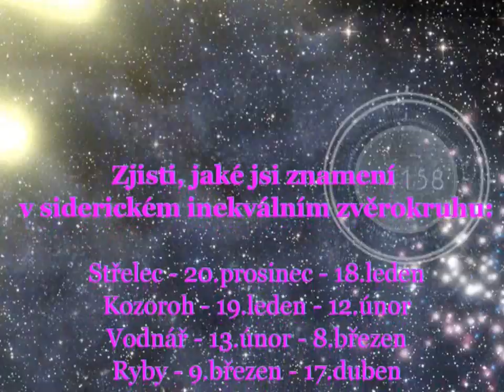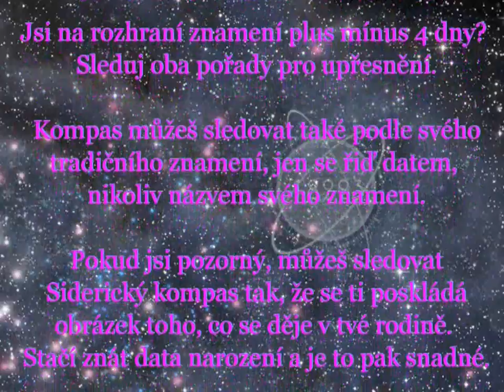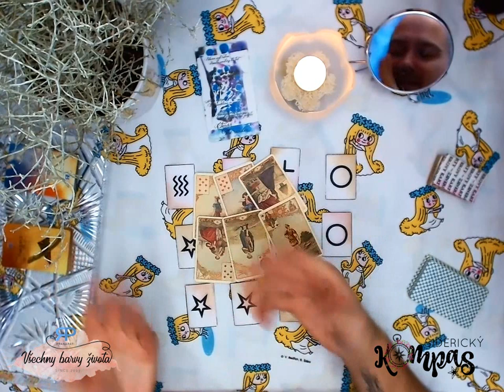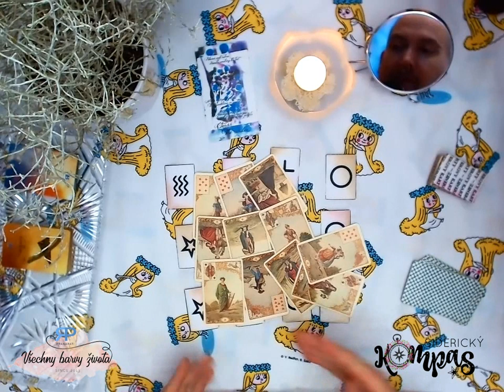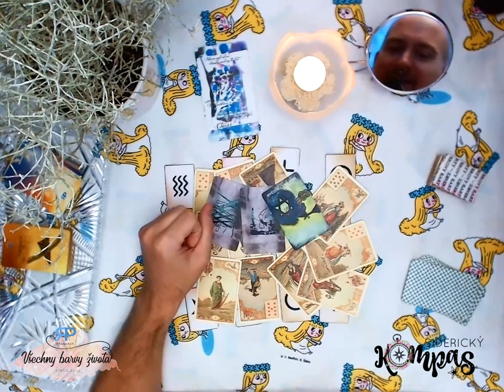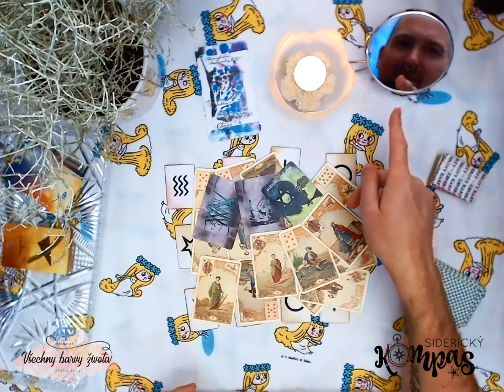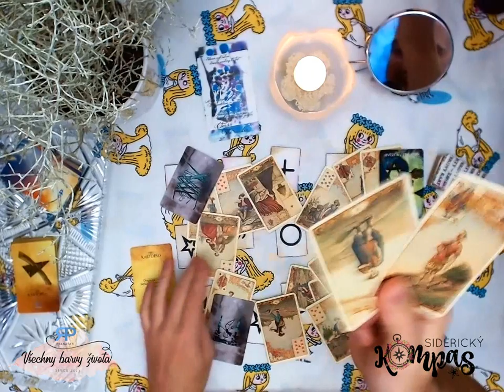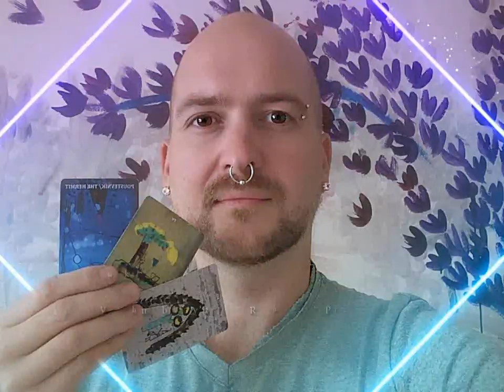Siderický kompas - Býk - říjen 2019 - výklad karet